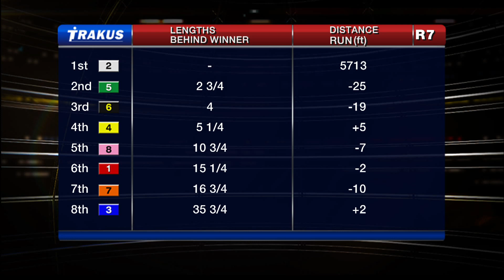Woodbine, Tbred, Aug. 29, 2015 Race 7